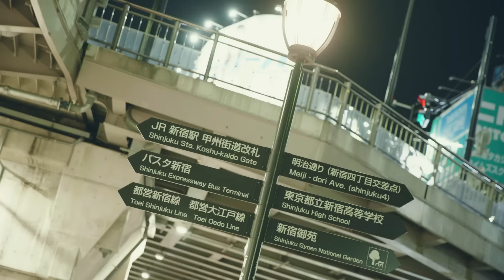大森靖子『Rude』Music Video【YouTube「街録ch-あなたの人生、教えてください-」主題歌】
大森靖子「Rude」Streaming & Download

大森靖子 7月7日(水)リリース「PERSONA #1」より
@gairokuch 主題歌
先行配信シングル「Rude」のMusic Videoを公開。

-出演者-
東野幸治
ふわっち配信者 まさやん
マスクダンスパフォーマー BiBi
個人芸能事務所【幻想アンモナイト】社長＆新宿歌舞伎町 アミューズメントバー VIVA 白夢 ぴくしぃ
レズビアン風俗【レズビアン東京本店】　一ノ瀬　ゆに
上野ゲイバー SUN代表　保坂隆夫
キャットファイター  つむごき
歩く遊園地屋さん 土萌まりな
ザ・ ロマンチック  Yo2
吉本興業 お笑い芸人 若井おさむ
ディレクター 三谷三四郎
大森靖子

監督　三谷三四郎
撮影　二宮ユーキ
撮影アシスタント　水島英樹
プロデューサー　小林雄介
プロダクション　クロマニヨン

2021年7月7日(水)Release
大森靖子初の提供曲
セルフカバーアルバム「PERSONA #1」

‹収録内容›
・GIRL ZONE（雨ノ森 川海）
・夢幻クライマックス（℃-ute）
・°*。:° (*'∀`*) °:。* ぴかりんFUTURE °*。:° (*'∀`*) °:。* （椎名ひかり）
・WHO IS BABY（道重さゆみ）
・EIGA をみてよ（道重さゆみ）
・KILAi STAR LIGHT（道重さゆみ）
・LADY BABY BLUE（The Idol Formerly Known As LADYBABY）
・瞬間最大me（相坂優歌）
・14才のおしえて（ずんね）
・うんめー（ゆるめるモ!）
・stolen worID
・Rude ★新曲
・PERSONA ★新曲

※収録曲順未定
※()内オリジナルアーティスト